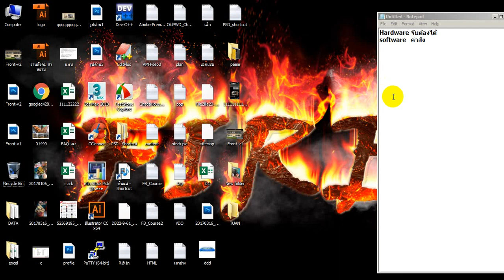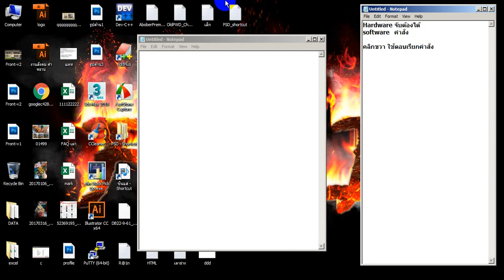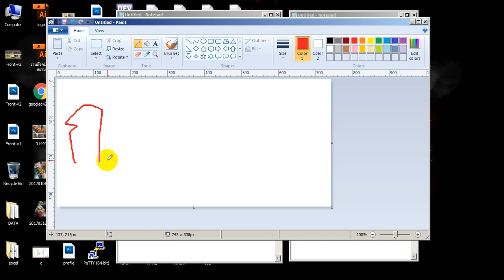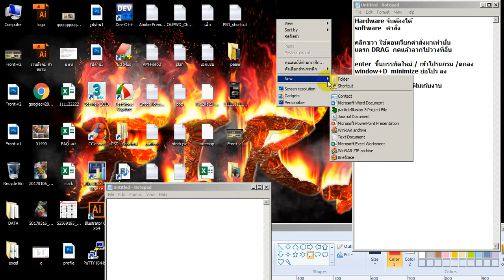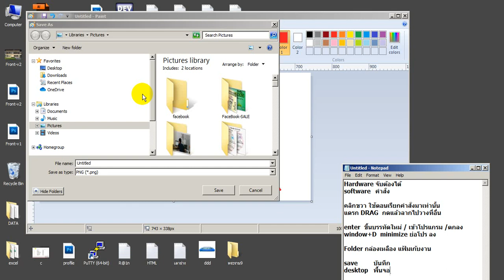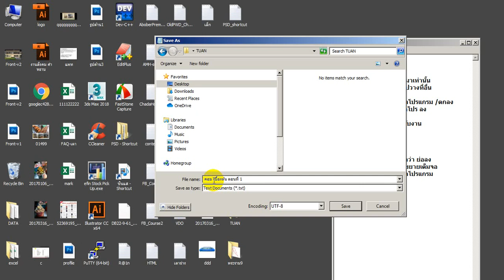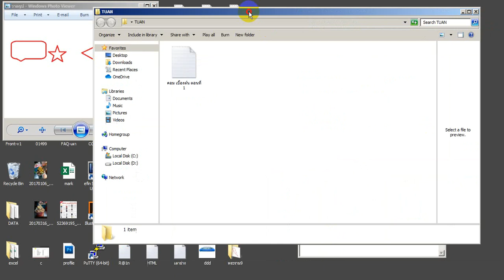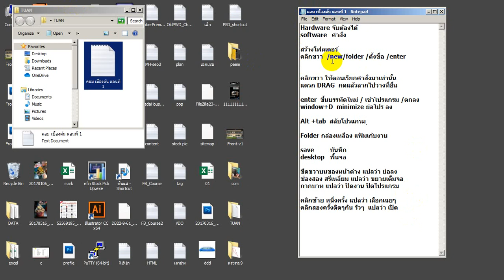คอมพิวเตอร์เบื้องต้น ตอนที่ 1 k tuan